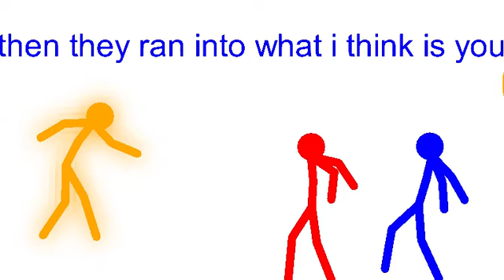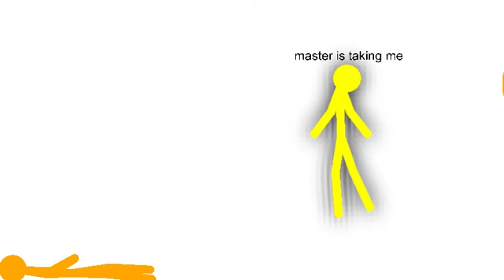Stick battles ep 2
Orange finds out he’s s a god in an intense fight with blue. But yellow has other plans...